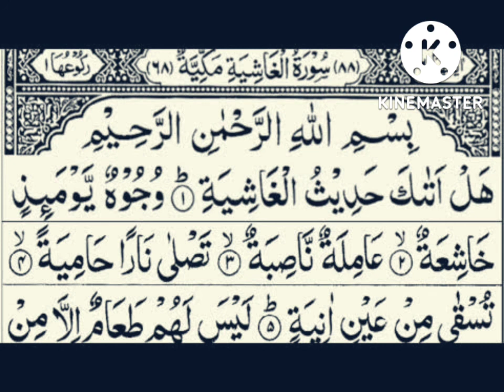Surah AL Ghashiyah %% By Sheikh sudaisWith Arabic Text,,,,,,,,,,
Surah AL Ghashiyah %% By Sheikh sudais
With Arabic Text,,,,,,,,,,